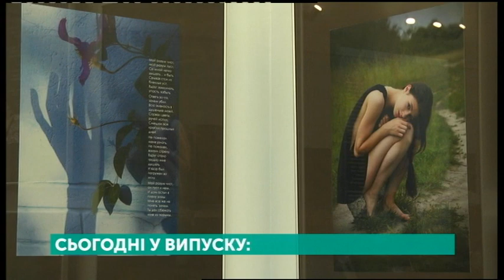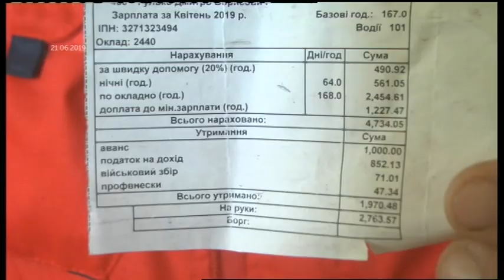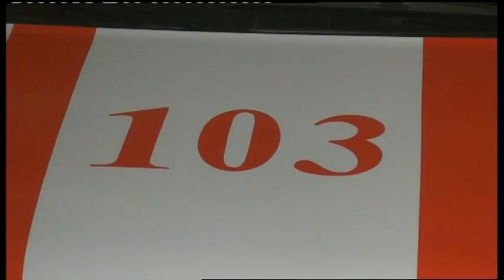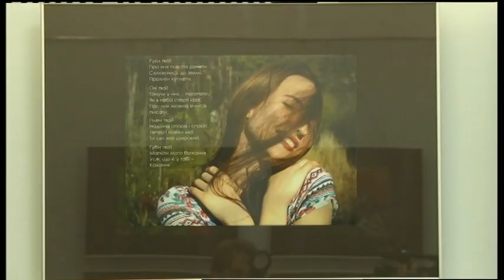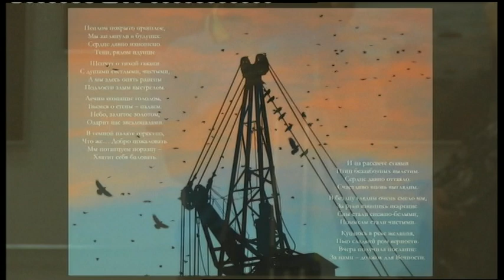05.09.2019. Новини. 20:30